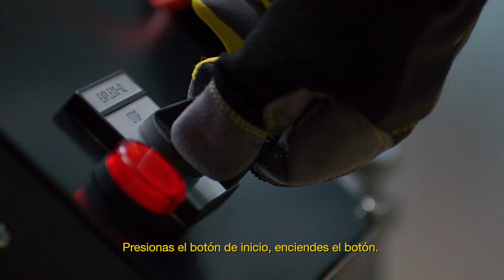Cómo nuestras botellas restauran corales | Medalla Light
La única forma en la que queremos ver botellas en el mar es convertidas en arena. 💛
Entérate cómo las usamos para restaurar corales junto Pedro Capó y nuestro grupo de biólogos marinos. 🐙 Visita para más detalles de este proyecto.